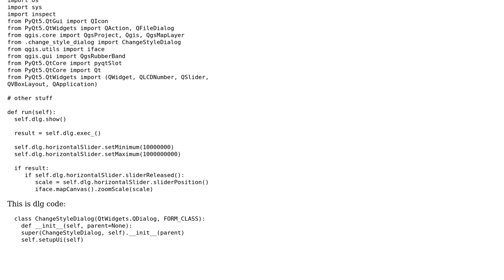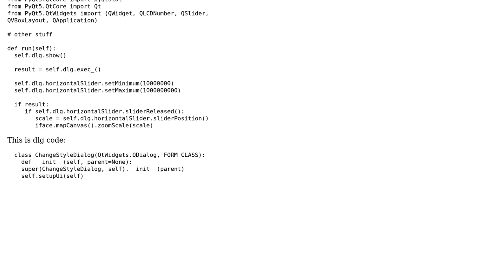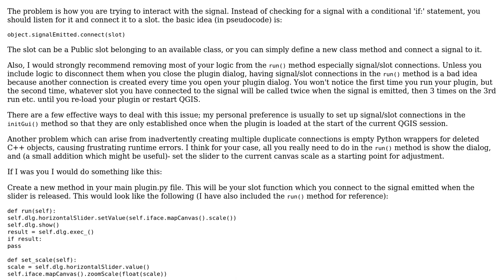GIS: PyQt5 QGIS Plugin - "native Qt signal is not callable" error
With thanks & praise to God, and with thanks to the many people who have made this project possible! | Content (except music & images) licensed under CC BY-SA | Music | Images & others | With thanks to user Lorenzo user Ben W and the Stack Exchange Network Trademarks are property of their respective owners. You are responsible for your own actions.